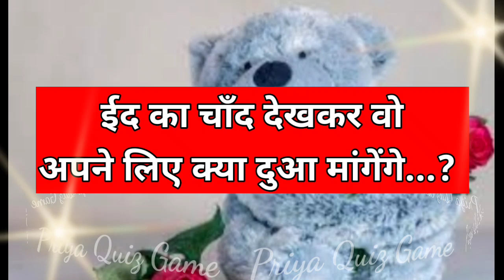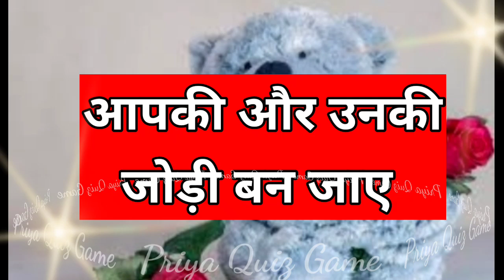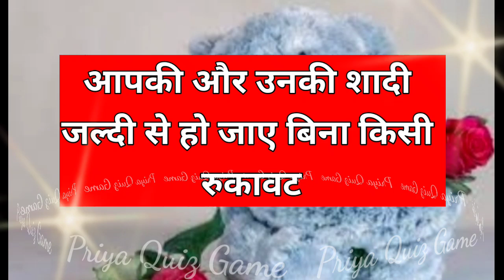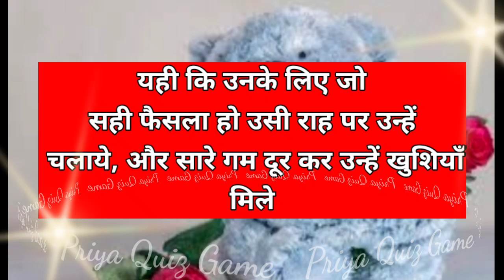eid ka chand dekhkar wo apne liye kya dua mangenge| love game